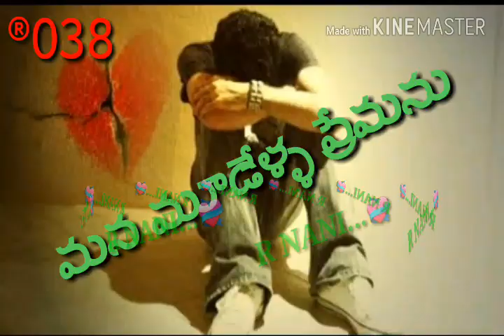E lokam ninnu nannu chusi ramudu sithante..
Boys love failure status